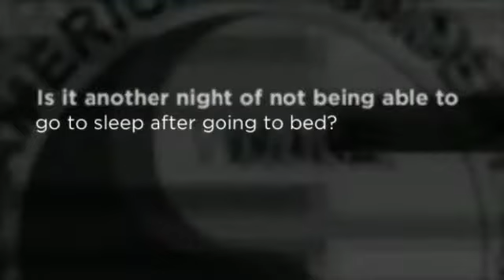Insomnia in Chicago Area - The Center for Sleep Medicine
The Center for Sleep Medicine
10640 W 165th Street
Orland Park, IL 60467

Sleep Apnea
Insomnia